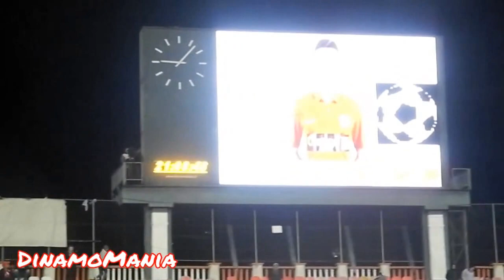PCH la Dinamo - Pandurii 1-1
Peluza catalin Hildan la Dinamo - Pandurii 1-1, etapa 3 play-off, campionat 2015-16, 20 martie 2016, stadion Dinamo